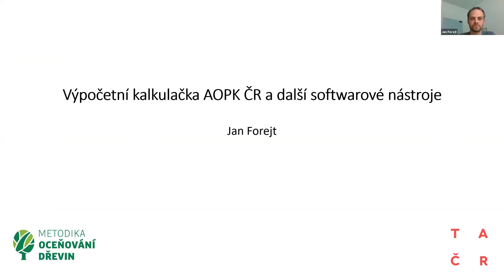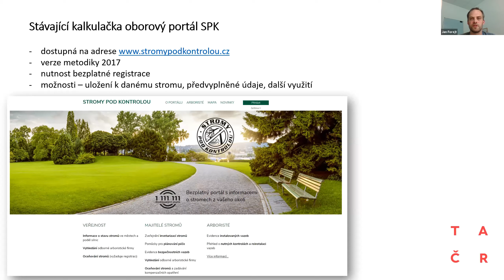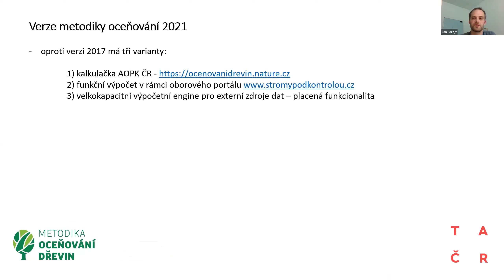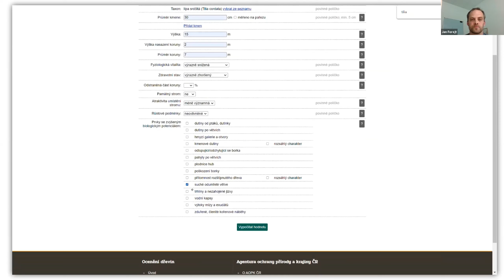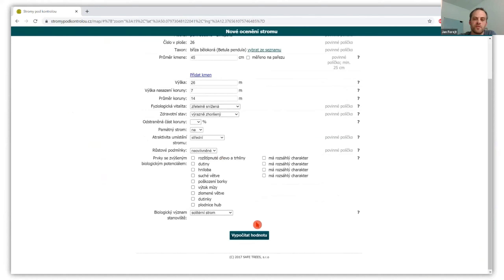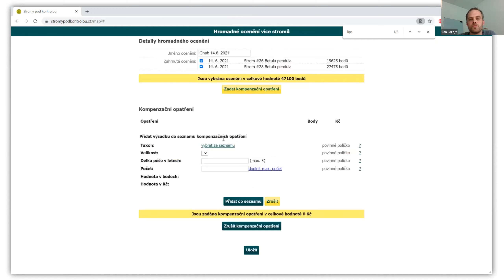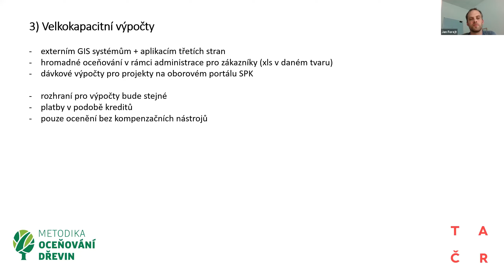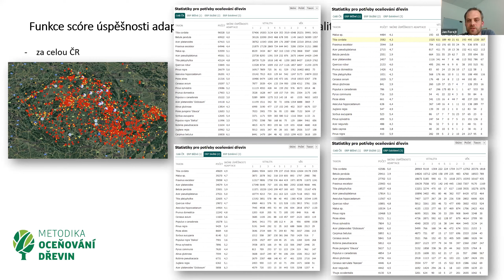Oceňování dřevin / Výpočetní kalkulačka AOPK ČR a další softwarové nástroje / J. Forejt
Jak používat softwarové nástroje k metodice oceňování dřevin dle AOPK ČR a jaké jsou změny v softwarové podpoře ve verzi 2021 představí Ing. Jan Forejt